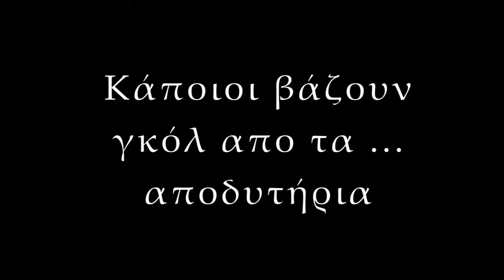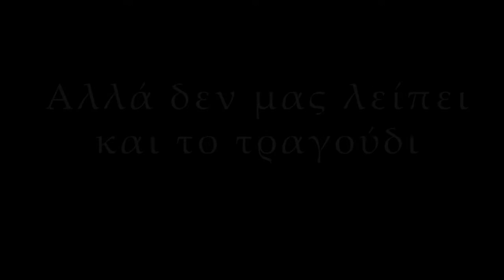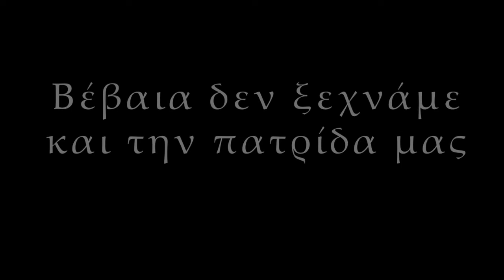Στιγμές από την Κατασκήνωσή μας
Γκούρα 2019